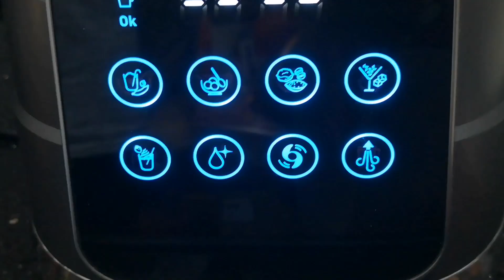I[破壁機] Tefal 特福~真空高速火氧機~測試~芒果梨鮮果汁~比破壁機效果更滑~Mango Pear fresh juice~Ultrablend boost~ENG SUB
# australiamango
材料：
澳洲芒果半個
韓國梨1個

Ingredient :
Half Australian mango
One Korean pear

**破壁機推介影片**
白苦瓜蜜糖汁

香濃杏仁露+鮮百合＋薑

西蘭花南瓜鮮蝦瘦肉濃湯

木瓜鮮百合豬肉濃湯